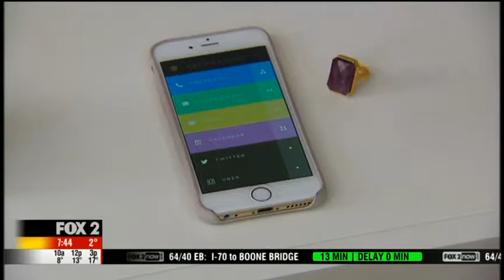Dr. Joe Ojile discusses sleep trackers on KTVI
Dr. Joe Ojile, Clayton Sleep Institute, discusses sleep trackers on KTVI